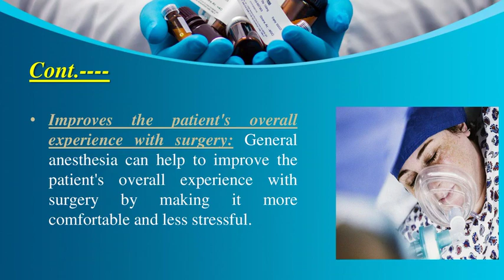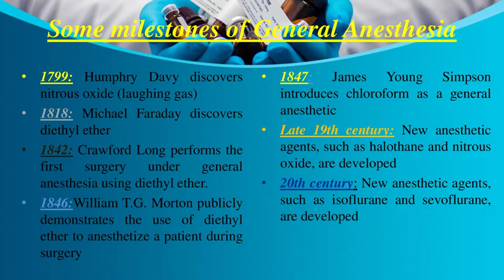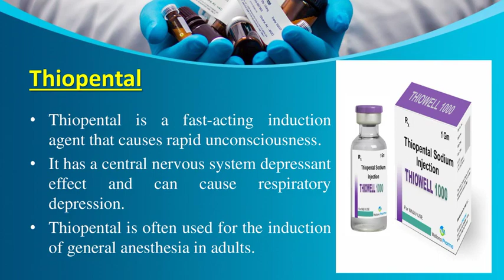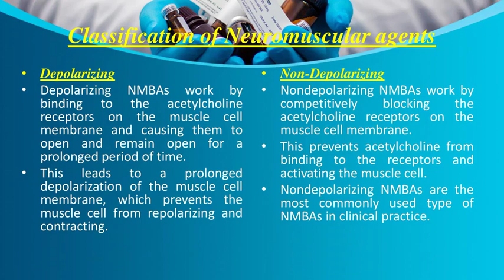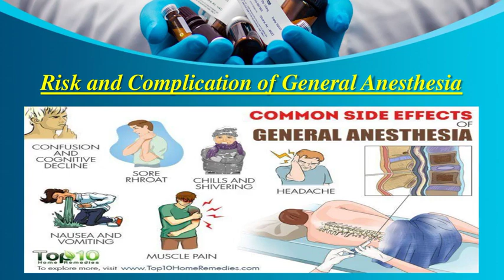A Journey of General Anesthesia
In this Video we will learn deep into " General Anesthesia".

Viewers are requested to kindly go through the complete video as it will help you to understand the "Concept of General Anesthesia"